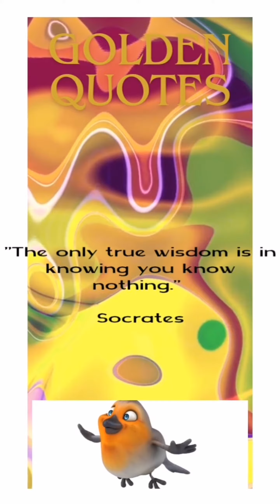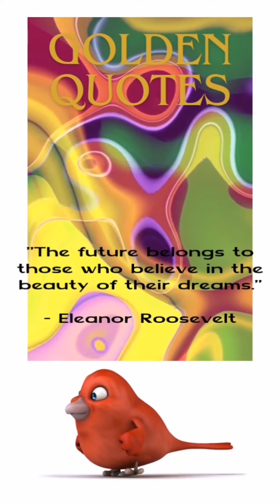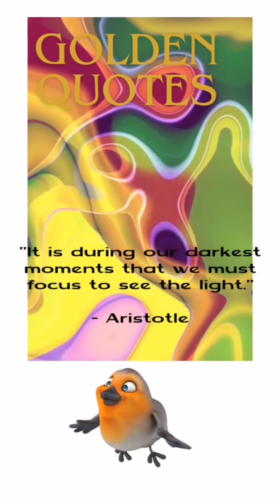Golden Wisdom Quotes.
motivational quotes
life changing quotes
inspirational quotes
golden quotes
urdu quotes golden words
deep quotes
best quotes